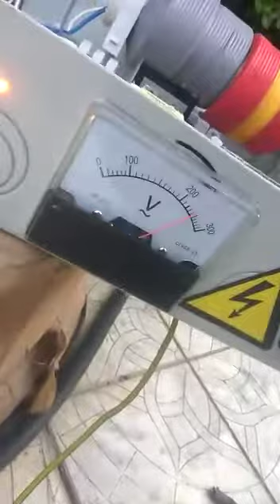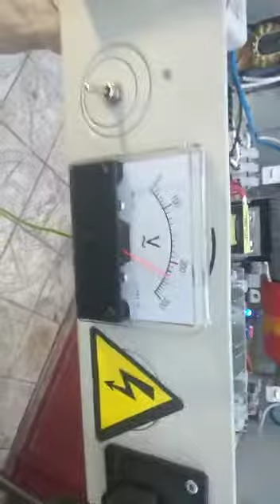Energenius 220V Generator Short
Clean-energy.ca